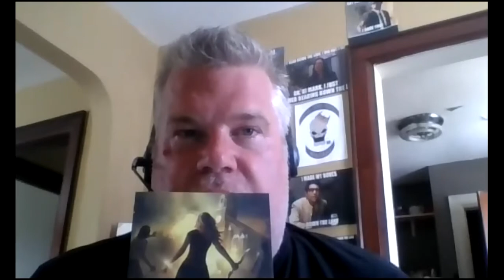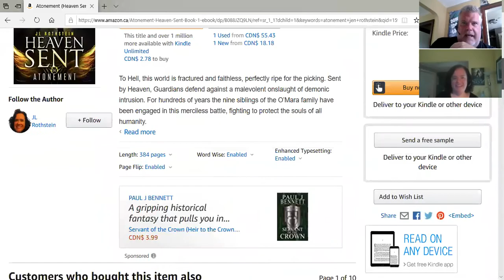Jen Rothstein Part 2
32alltheway welcomes back author JL Rothstein. We continue to talk about  the writing process,  her novel Atonement, and her thoughts on my debut novel, Down the Lane. I will be interviewed by JL for her channel on Sunday, August 16th